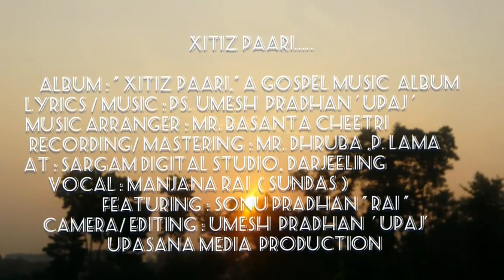XITIZ PAARI....Nepali Gospel song...vocal: Manjana Rai, Lyrics/ music Umesh pradhan ' upaj',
XITIZ PAARI...A Nepali christian song,Album : " XITIZ PAARI", # vocal : Manjana Rai ' Sundas',
Lyrics/ music : Ps.Umesh Pradhan ' Upaj' Music Arranger Mr.Basanta Chettri, Recording / 'mixing Mr.Dhruba P Lama, At Sargam Digital studio ,# Violin : Bijay Sasankar, # Guitar,: Daniel Basist , Ajay Lamjel; # Tabla : Bhaichung Bhutia#; Flute : Late Gopal Subba; #@,Featuring..Sonu Pradhan " Rai",# Camera/ mixing Umesh Pradhan "Upaj", @UPASANA MEDIA PRODUCTION...